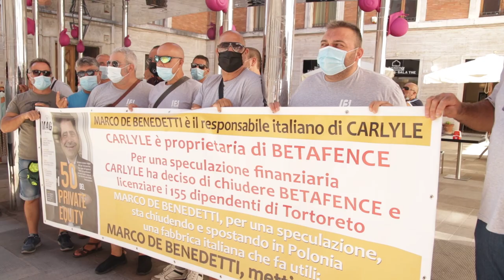Betafence, a Teramo presidio dei lavoratori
I lavoratori della Betafence di Tortoreto questa mattina hanno svolto un presidio per sensibilizzare il Prefetto di Teramo in merito ad una vertenza da cui passa il futuro di centinaia di famiglie